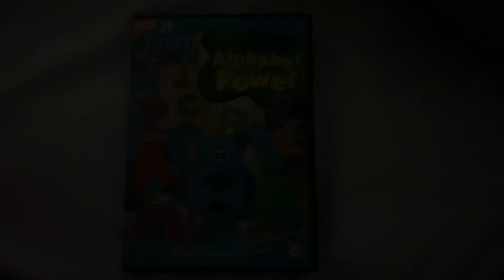Blue’s Room: Alphabet Power - (2005) - DVD Overview